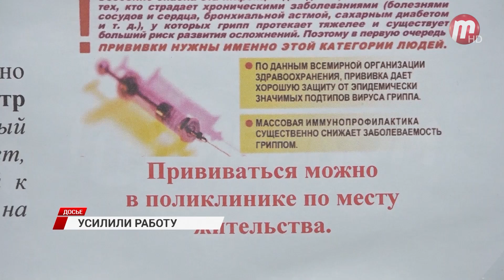В Бурятии из-за ОРВИ и гриппа усиливают работу больниц и поликлиник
Поскольку количество заболевших растет день ото дня все медицинские организации теперь функционируют без выходных и до последнего пациента. Также на помощь врачам привлекли 174 студента медколледжей.